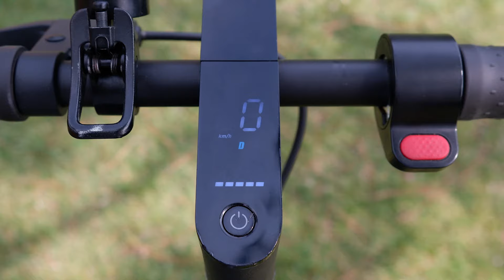Mi Scooter Pro 2 İle 5000 KM (Lastik ve Pil Detayları)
Merhaba Dostlar Bu Gün Kanalımızın Çok Beğenilen Videolarından Birisi Olan Mi Scooter Pro2 Videosunun Uzun Kullanım Testi İle Karşınızdayız Tam 1 Yıl 8 Aylık Bir Süreçte 5000 Km Yol Yaptığımız Scooter Olan Mi Scooter Pro 2 Hakkında Deneyimlerimizi ve Bu Süreçte Gerek Pil Desteği Olsun Gerek Farklı Tekerlek Kullanımları Olsun Bütün Detayları Sizlerle Paylaştığımız Bir Video Oldu.Detaylı Bilgi İçin Videomuzu İzleyebilirsiniz.